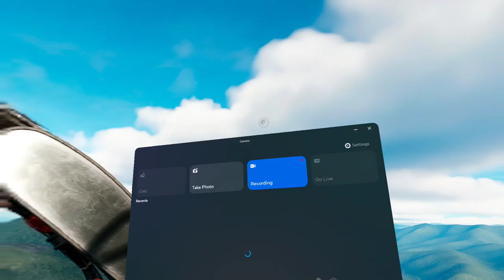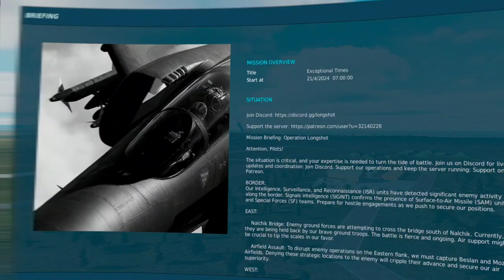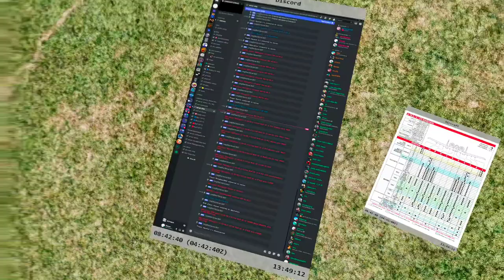F-4 Phantom runway attack | Durandals under duress | Digital Combat Simulator | VR - Quest 3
Some mission planning and play testing on the @LongShotChannel Public Server.

I make a terrible runway pass but get off ~8 bombs, BloodhoundNLD and Nebelgeist in Ka-50 are absolutely destroying a BLUE FARP here.

Chapters:
00:15 Insertion Point - IP - Nails SA-6
00:55 Attack run begins - Afterburner full right?
02:08 Durandal closeups
02:28 Bandit? Low - freaking Ka-50
02:50 Stingers?  Who gave the Georgians Stingers?
02:59 Pickle times 9 - I guess I'm saving the last 3
03:12 EJECT - no visible BDA
04:14 Ka-50 DESTROYS FARP
05:21 even more bullets
06:29 showing off - Nebelgeist low in traffic
08:10 FARP Tour while BloodhoundNLD takes off Ka-50